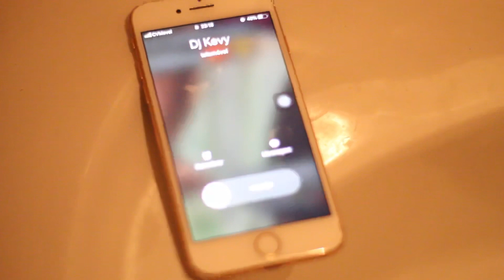FESTIVAL NHO Santo Amaro 2020 MC ACONDIZE top top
NHO SANTO AMARO uma noite inesquecível será sem dúvidas um SHOW que estará no meu top 10 até HOJE 🔥🔥💣. TARRAFAL pegou fogo 🔥🔥💣 .

Dia 02